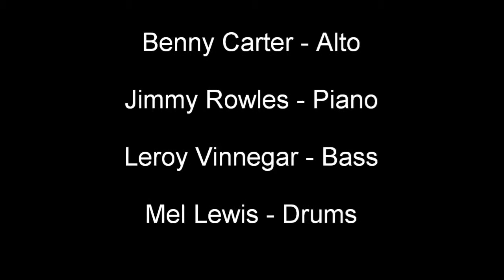Benny Carter - The One I Love - 1960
The One I Love (Benny Carter)

Benny Carter - Alto
Jimmy Rowles - Piano
Leroy Vinnegar - Bass
Mel Lewis - Drums

From the original Album :
Sax Ala Carter / The Benny Carter Quartet

Recorded February 5, 1960 in Los Angeles